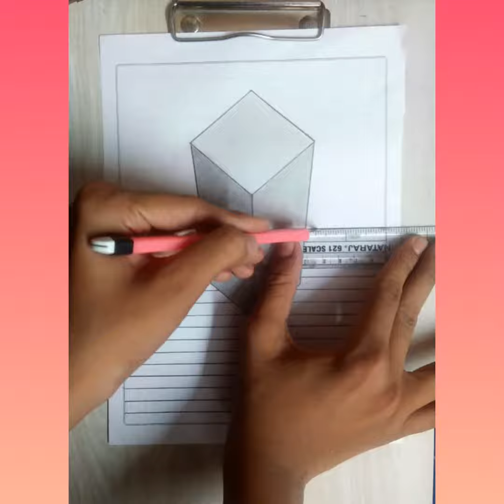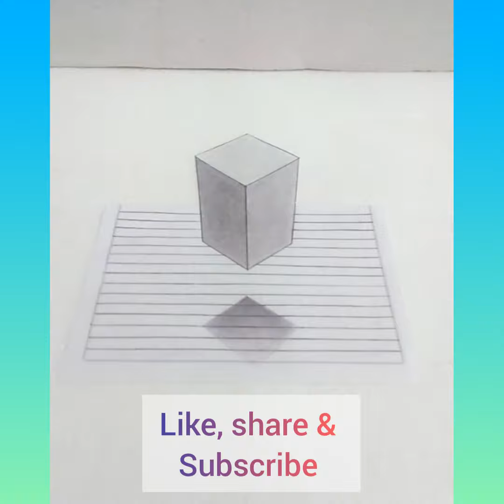How To create a 3D floating shape onto paper \ vivekarts25